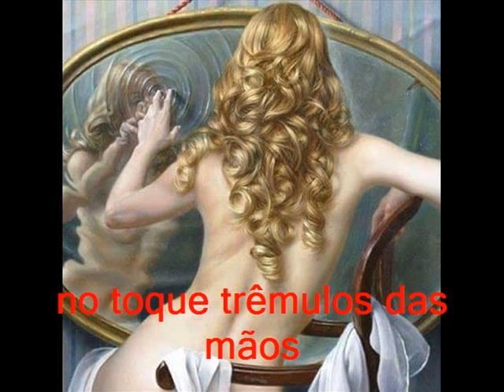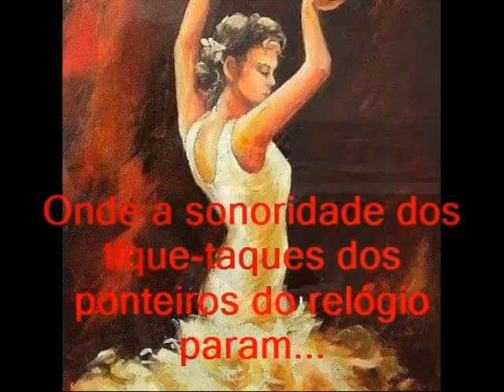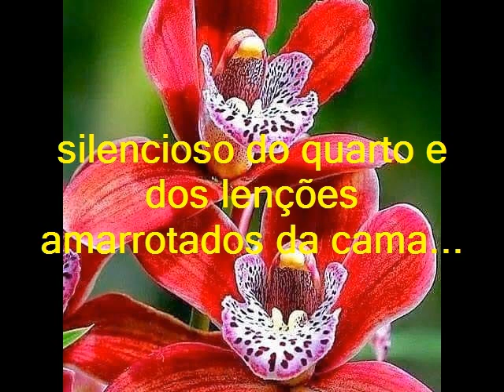The Shining in Dubai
A paixão descrita aqui é mais uma metáfora, sem cara, sem corpo, sem alma. É o consciente de amar, de amar perdidamente cada amanhecer, sentir o sôfrego incontrolável da respiração, é o trabalho e sentir prazer no que faz, é o próprio prazer de viver cada momento, cada pingo, cada gota que cai gratuitamente das biqueiras dos céus!

Obrigado,

Chagas